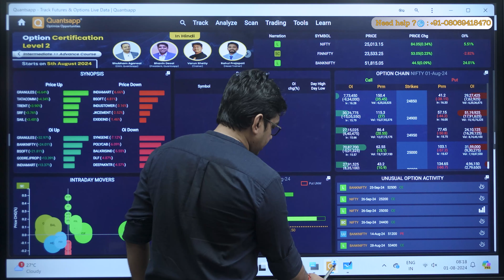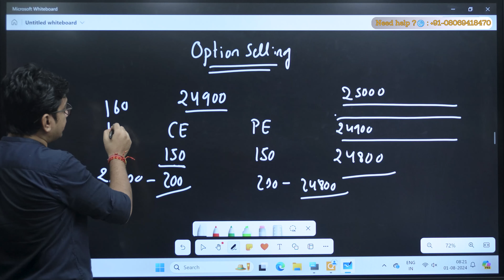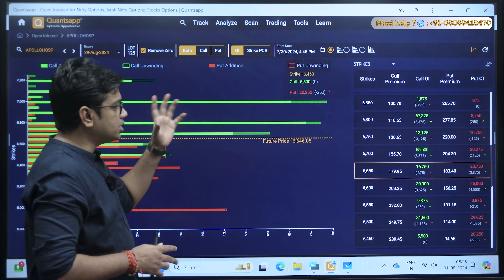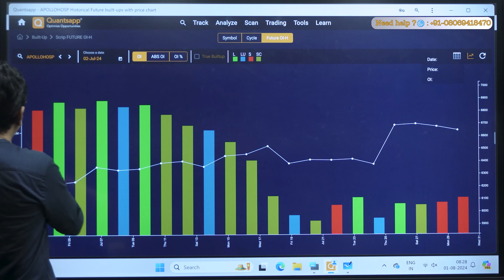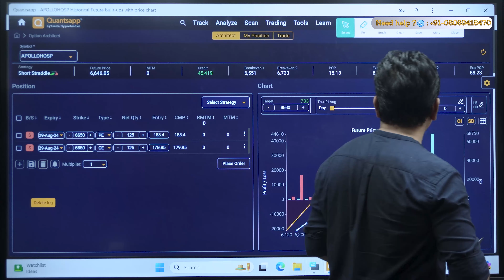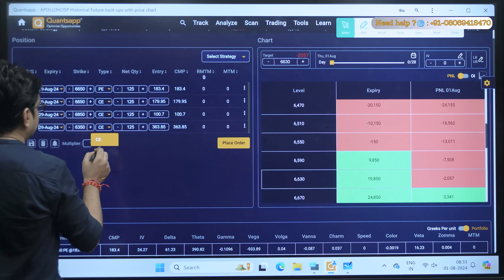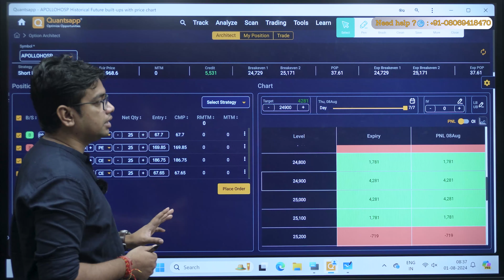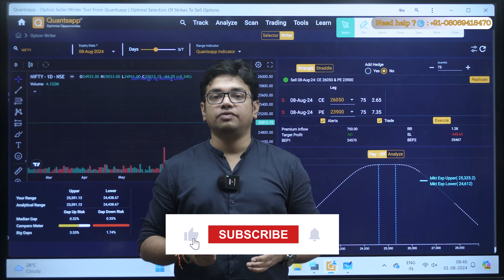Option selling with low capital options selling | options selling strategy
Key Topics Covered:
 ● Stock selection for Option writing
 ● Option writer tool (Proprietary Quantsapp tool)

Discover the specifics of option writing with Quantsapp's advanced Option Writer tool, which uses Greek parameters to make optimal range forecasting possible. This video reveals successful Options trading strategies for the Nifty and BankNifty, serving as a road map in options trading for beginners.
Learn the skill of applying Greeks to forecast changes in the market and create profitable options trading strategies. This video is your ticket to confidently navigating Nifty and BankNifty and stocks dynamics, despite where you are in your trading career.